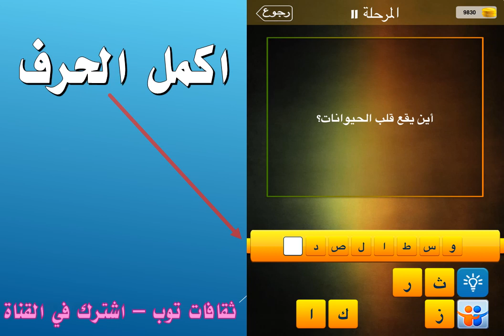أين يقع قلب الحيوانات؟